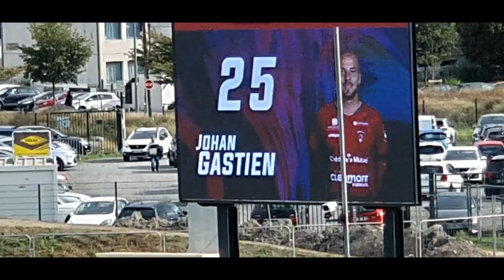Clermont Foot - Stade Brestois [Ligue 1 - 12ème journée] !